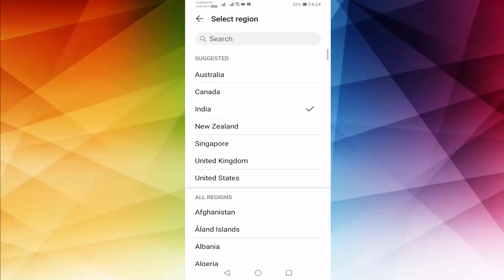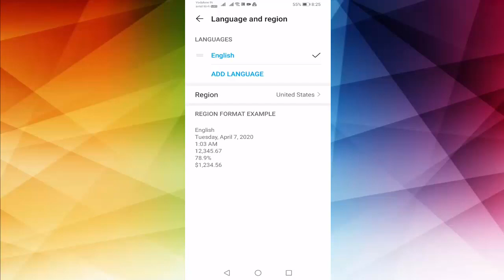How to Change Youtube View From Lakhs to Million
How to see Youtube View From Lakhs to Million